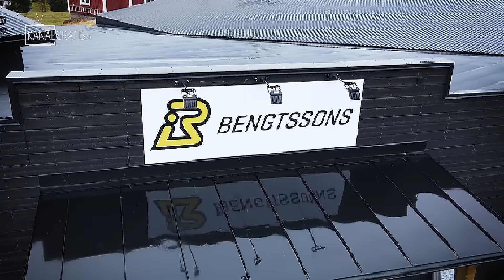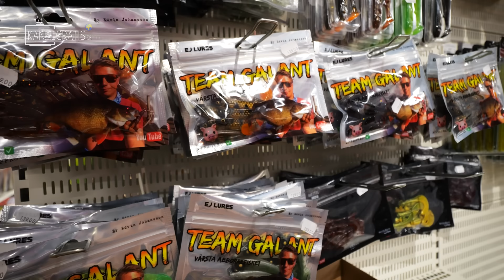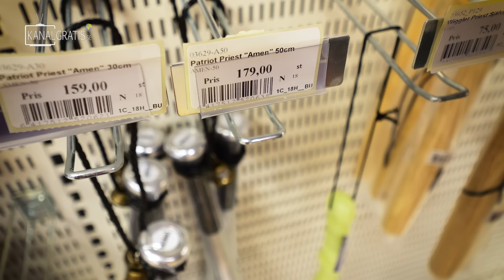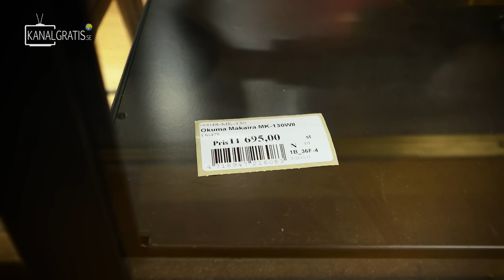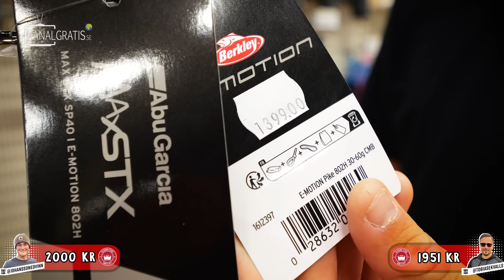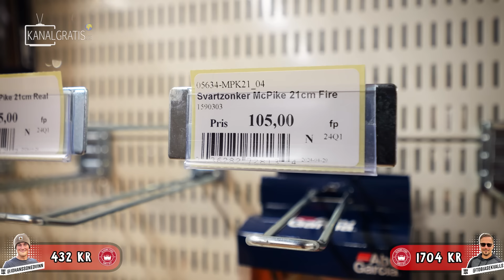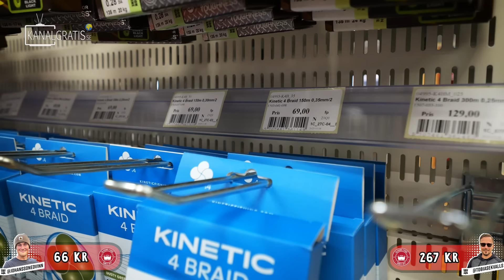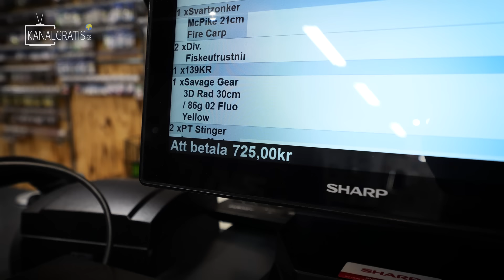FISHING STORE CHALLENGE – What do we get for 2000sek at Olssons Fiske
It's time for another fishing store challenge, and Tobias and Edvin are heading to one of Sweden's BIGGEST physical fishing stores - Olssons Fiske. The budget is even higher, and both the lake and the pike are even bigger!